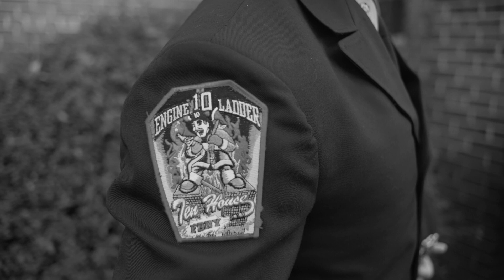Jason Carrion marries Roxanne Pallett ~ official wedding ceremony